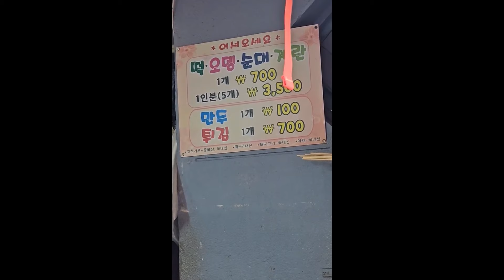강릉맛집)강릉을 가신다면 여기는 꼭 들리세요 맛있음 주의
주소 : 강원 강릉시 신대학길 22-6 여고시절떡볶이

강릉~제가 한달에 1주일이상 머무는 곳입니다~
그래서 여기저기 많이 맛집을 찾아다니다 강릉도 소개하면 좋을꺼같아 강릉 맛집도 리뷰 해보려고 합니다~
놀러가서 광고당하지마시고 맛있는 여행되세요~!
개인적인 입맛에 의견입니다
입맛은 모두 틀리니까요
금액이나 음식은 식당사정상 틀려질수도 있겠죠?
혹시 좋아하시는 식당이나 동네노포가 있으시면 댓글달아주시면 쥐도새도모르게 가보겠습니다~